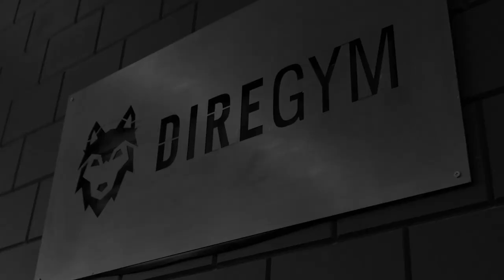RIDA wint van BAYRAK? | Rida in de ring | Vechtersbazen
Een productie van FC Afkicken

De podcasts voor de echte vechtsportliefhebbers, gehost door Marloes Coenen, Gilbert Yvel en Dennis Kornman. Iedere week wordt je bijgepraat over alles rondom Glory, UFC, Bellator en meer.